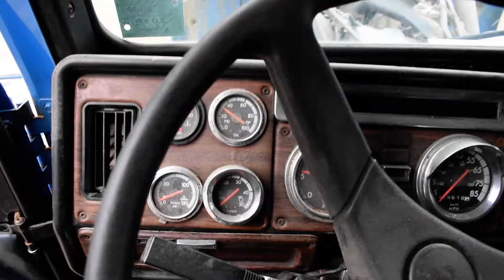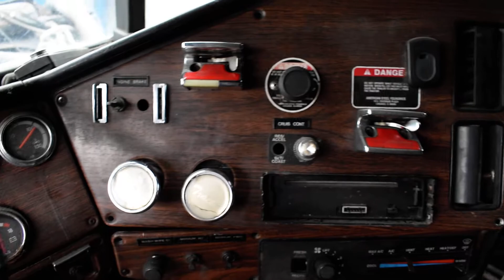1999 Freightliner Semi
Auction ends September 30, 2020.